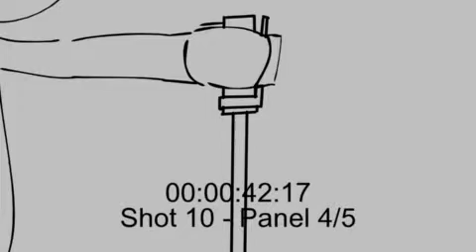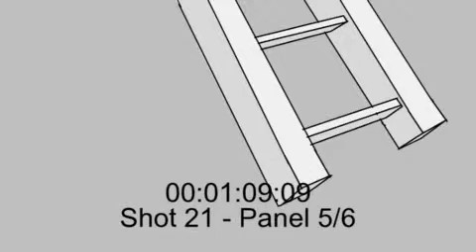Animatic_03.mov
Third animatic for my short film.